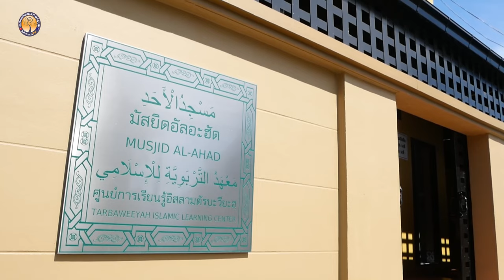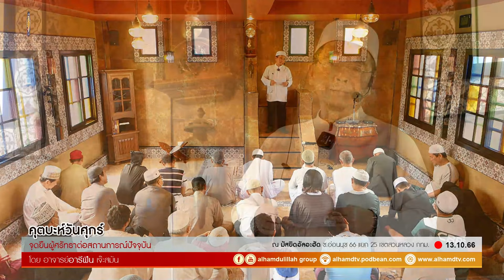AH 3933 จุดยืนผู้ศรัทธาต่อสถานการณ์ปัจจุบัน โดย อาจารย์อารีฟีน เจ๊ะสมัน